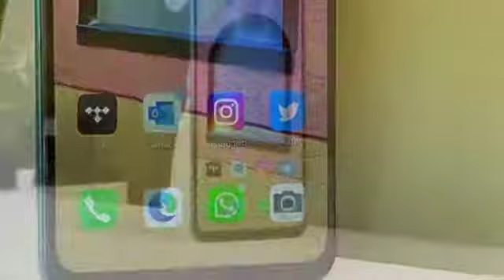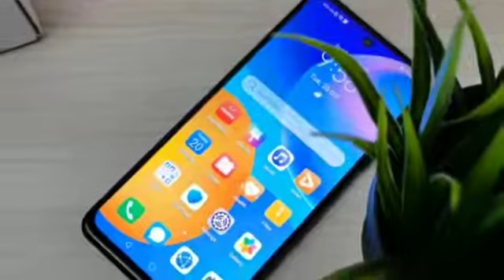New Huawei Budget Smartphone HUAWEI Y7a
HUAWEI Y7a (Crush Green)
Key features
• 48MP AI Quad Camera supports AI night shot and Sport Snap

• 22.5W HUAWEI Supercharge, 2 hours video watching with 10 mins charging

• 5000mAh large battery

• 6.67 inches FHD+ big screen